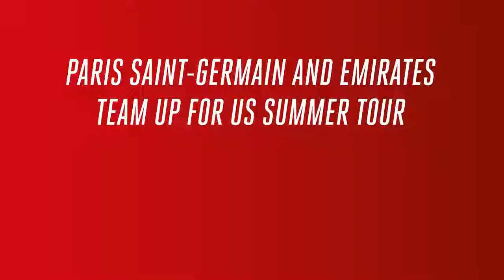Paris Saint Germain on Summer Tour Emirates Airline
Emirates Airline lands in Pairis. Top Football Players in the Emirates Airline